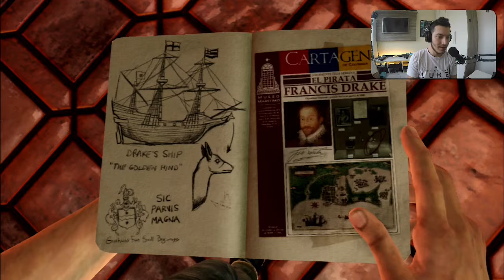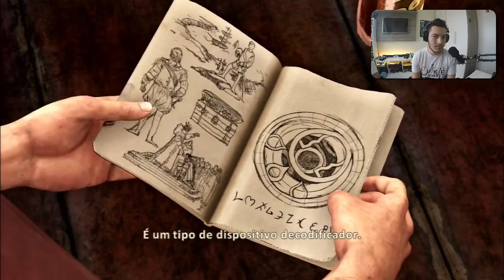COMO TOM HOLLAND CONHECEU O SULLY! | Uncharted 3: Drake`s Decepcion (Hard) | Parte 2 | 100% - PT/BR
Nesta série irei coletar todos os 101 tesouros do game, além de jogar na dificuldade "Difícil".

Placa de captura: Elgato Game Capture HD

Sigam minhas redes! 😉